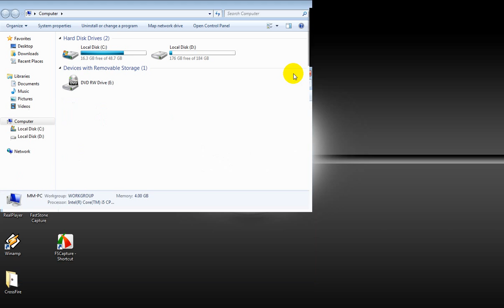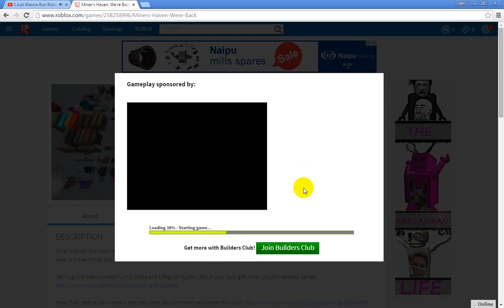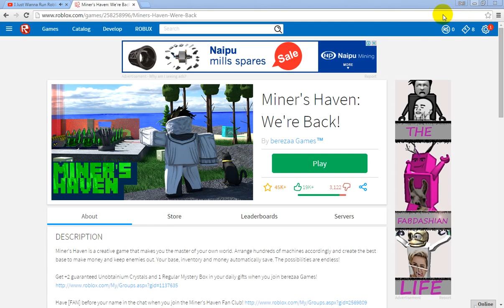Miners haven how to get alot of money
dont forget like commend
dont foget to sub it for free